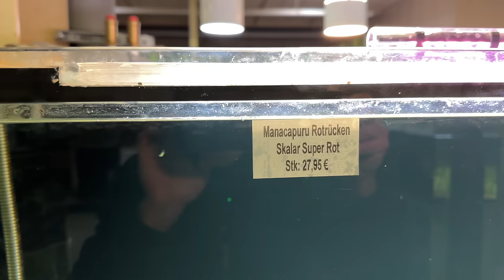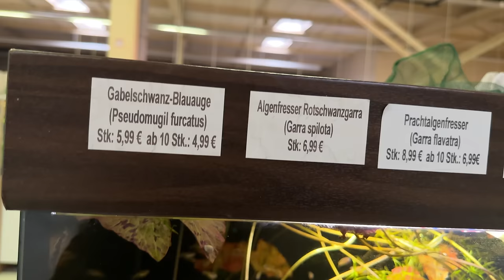Spontane Aquarium Laden Tour bei Bulu-Point in Hoyerswerda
Hey Freunde in diesem Video seht ihr wie ich Spontan eine kleine Aquarium Laden Tour im Bulu-Point in Hoyerswerda gemacht habe

Adresse Bulu-Point:
Zoohandlung BuluPoint, Dresdner Straße 144, 02977 Hoyerswerda

Andere Social Media Plattformen auf denen ich zu finden bin:
- Kennst du schon unsren KOSTENLOSEN Discord Server?
Dort kannst du dich mit gleichgesinnten austauschen
Für deine Online-Einkäufe empfehle ich folgende Shops*:
Aquascaping & Aquarium Zubehör: